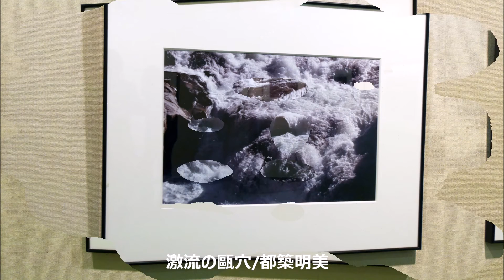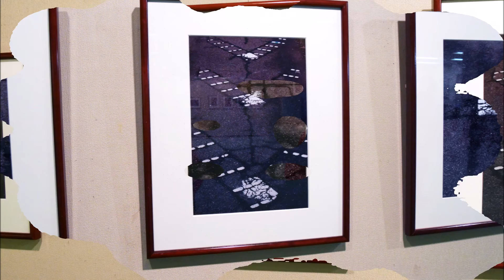第17回末野原写真クラブ写真展 2014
2014年11月12日～14日　豊田市民ギャラリーにて開催。
会員の展示作品＆ギャラリー風景。